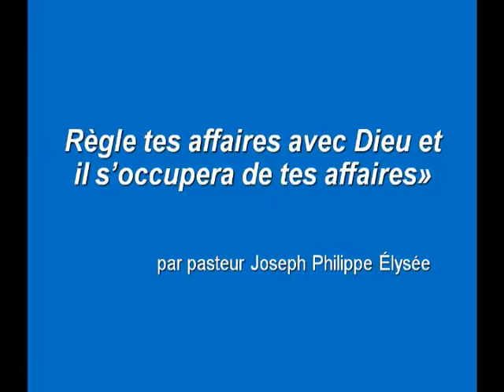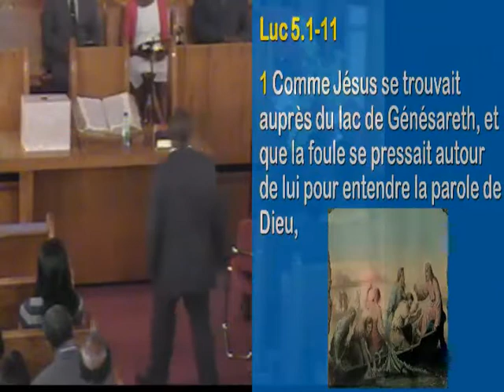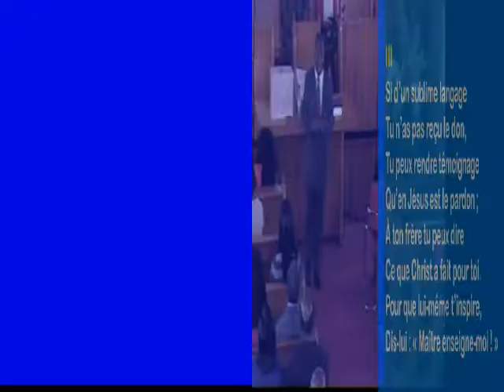Pasteur Joseph Élysée Philippe - Règle tes affaires avec Dieu...- (1 juin 2013)